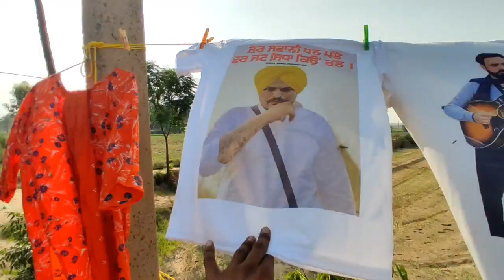7ਹਾੜ ਦਾ ਪੁਰਾਤਨ ਮੇਲਾ|| Punjabi mela TALWARA|| Mele ch laye pure najare|| Sarpanch sahab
7ਹਾੜ ਦਾ ਪੁਰਾਤਨ ਮੇਲਾ|| Punjabi mela TALWARA|| Mele ch laye pure najare|| Sarpanch sahab|

Thanks of Sardar Gurcharan singh ji Sarpanch 🙏

Instagram id _-Official gaggann

Pind da puratan 21 June da mela .